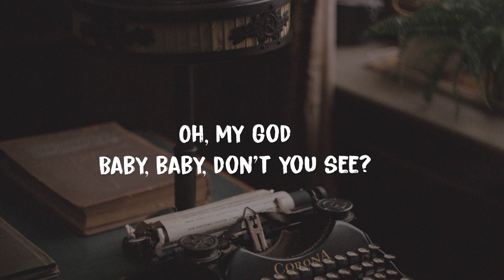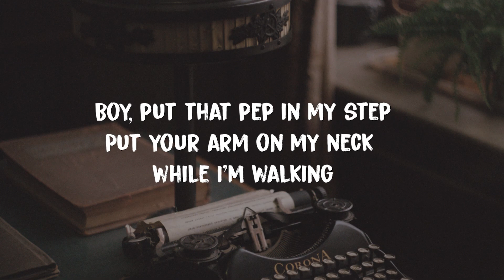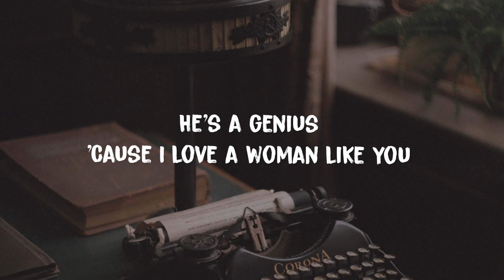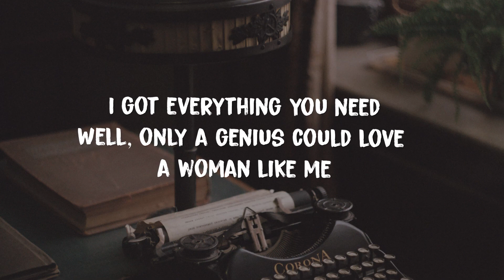LSD - Genius (Lyrics) ft. Sia, Diplo, Labrinth